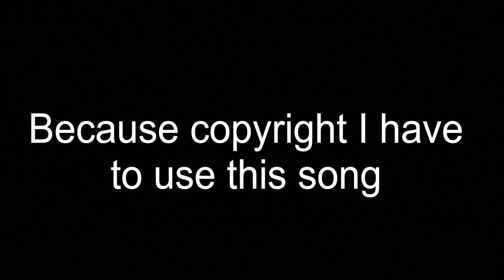H3VR: The Flintlock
It's Just The Flintlock